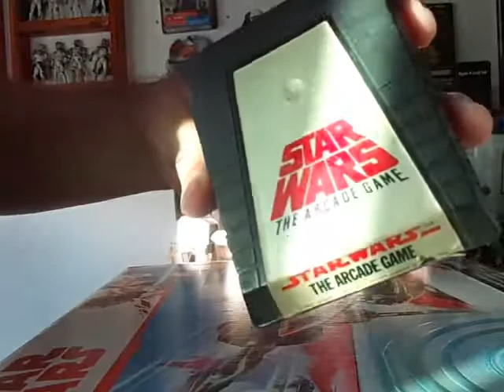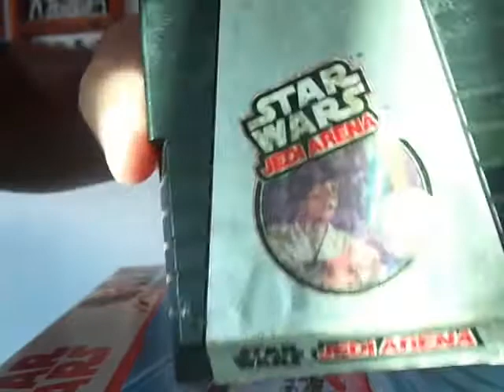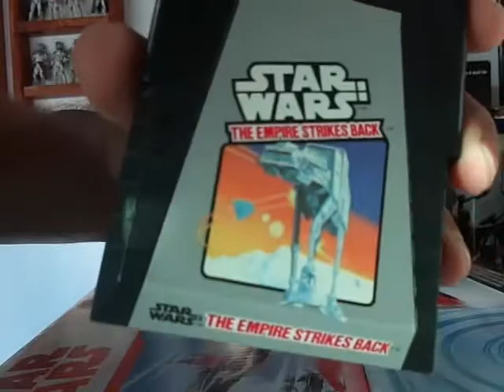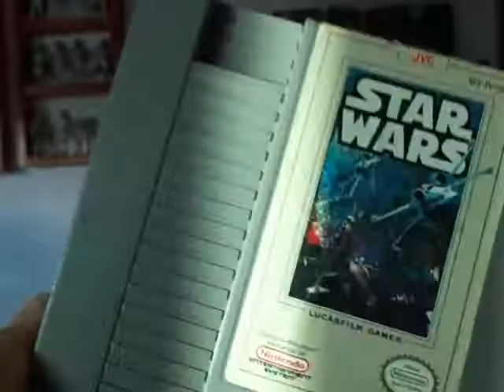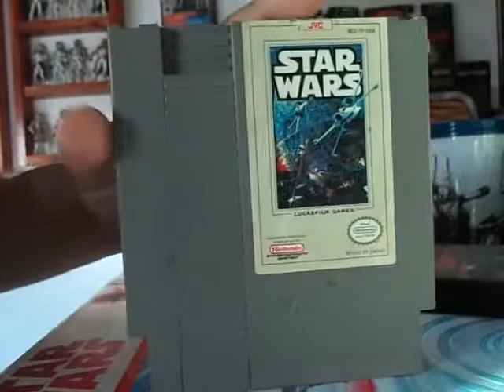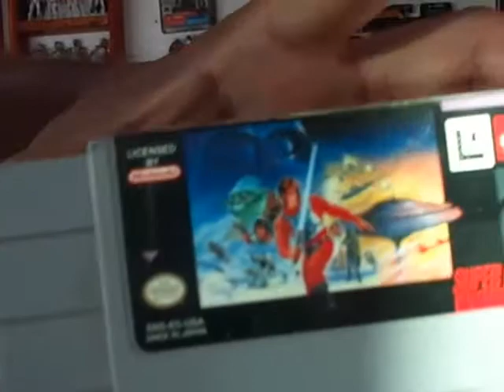Mi Coleccion de Videojuegos de Star Wars parte 1 Atari Nes Super Nes 64